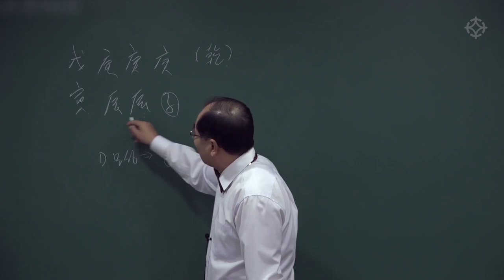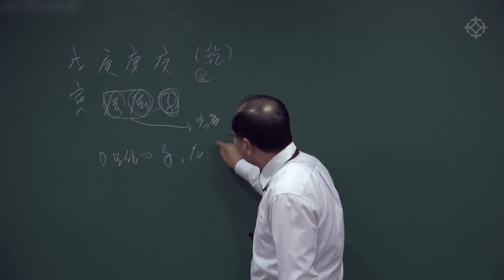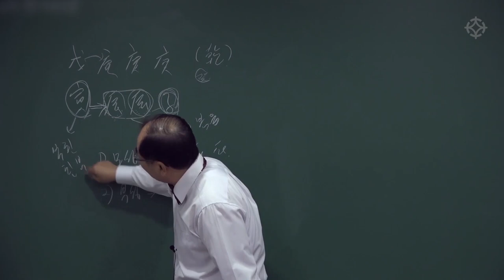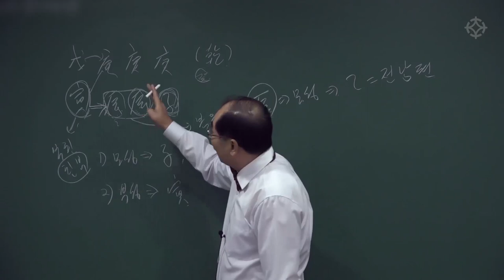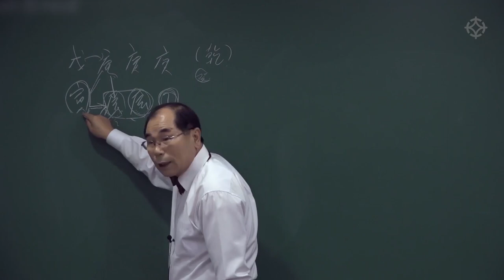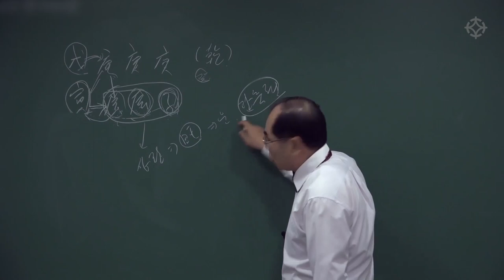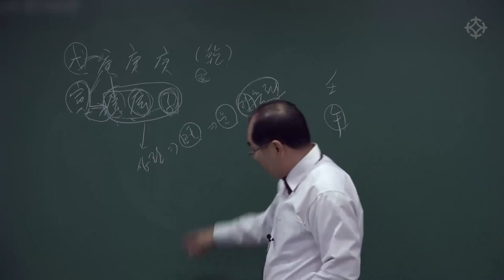사주에서 '부성', '모성' 찾기, 부모 관계 파악하기 - 연태희 선생님